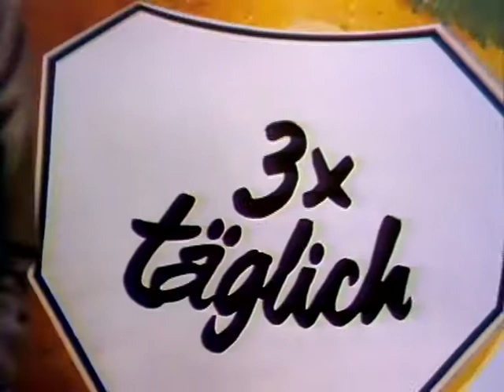Coop Mittwochstudio, Folge 59 vom 18. Oktober 1978